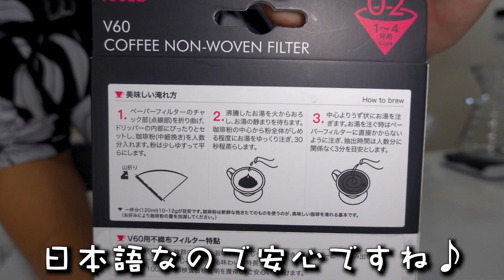HARIOの不織布フィルターとノーマルフィルター(パルプ)どっちが美味しくなる？実際にハンドドリップで抽出して徹底比較してみた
【JUKUCY COFFEE ROASTERS オンラインストア】
▼塾長が焼くコーヒー豆の購入はこちらから！

【JUKUCY COFFEEのSNS】
▼お店のYouTubeチャンネル

【塾長が絶対おすすめするおうちカフェグッズ紹介】
▼EPEIOSドリップケトル→コスパ抜群の高性能・高デザインケトル
▼FUJI ROYAL みるっこ→家庭用最高峰のコーヒーミル
▼TIME MORE ドリップスケール→コスパ最強のタイマー付きスケール